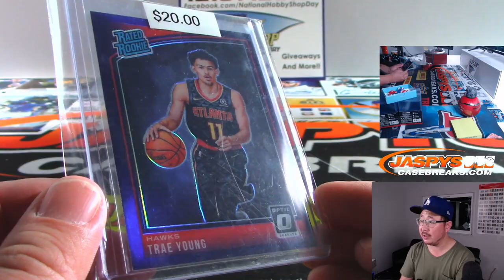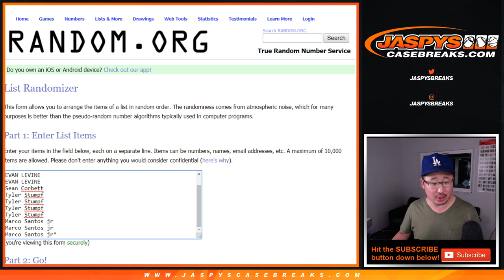Th, 11.14.19 || Spot Random #1 for 2019-20 Flawless Collegiate Basketball RH #2